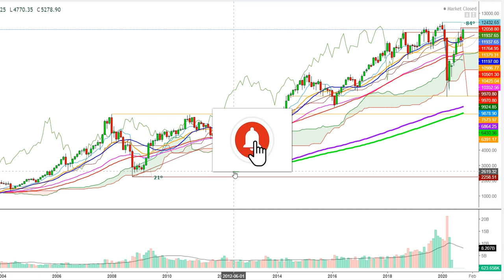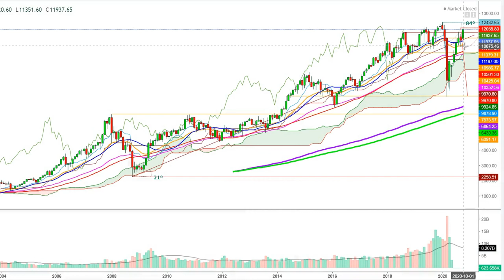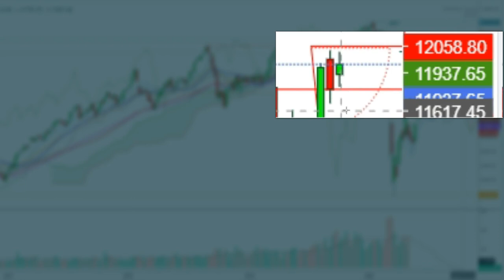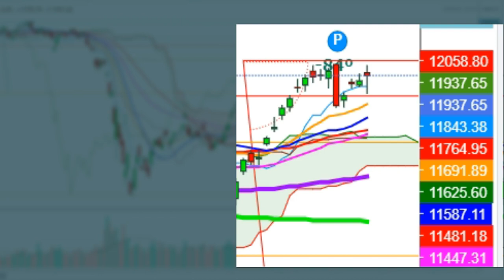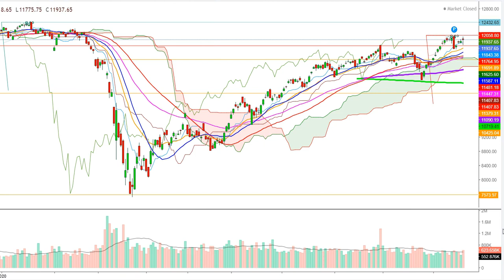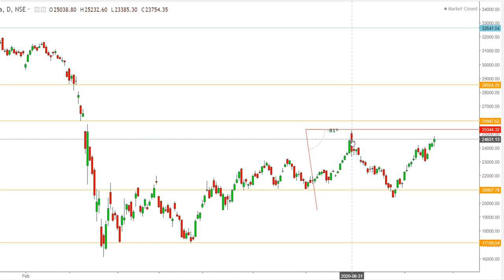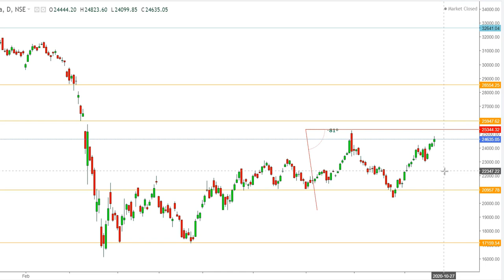Nifty 50 And Bank Nifty - Outlook For October 22nd, 2020 (In Hindi)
This video explains the in-depth analysis of the movements of Nifty 50 and Bank Nifty, in order to predict the expected directional moves on October 22nd, 2020.

1. This content is for information and educational purposes only and should not be considered as investment advice or an investment recommendation. Past performance is not an indication of future results. All trading carries risk. Only risk capital be involved which you are prepared to lose.

2. Remember, YOU push the buy button and the sell button. Investors are always reminded that before making any investment, you should do your own proper due diligence on any name directly or indirectly mentioned in this video. Investors should also consider seeking advice from an investment and/or tax professional before making any investment decisions. Any material in this analysis should be considered general information, and not relied on as a formal investment recommendation.